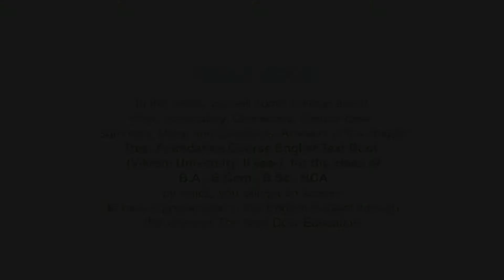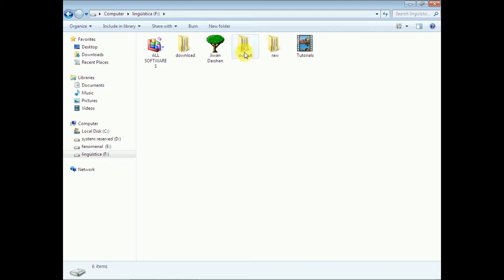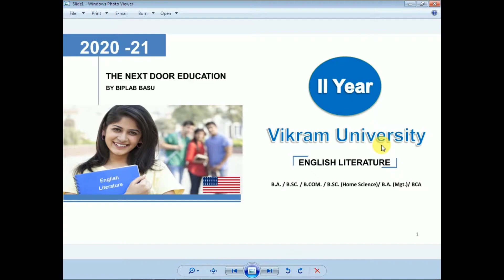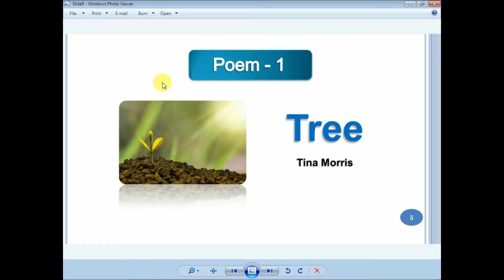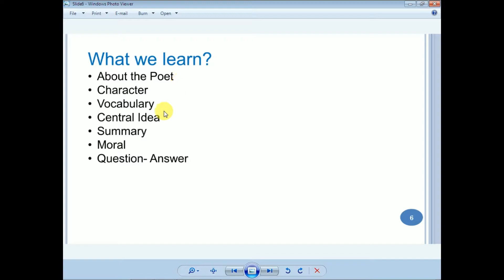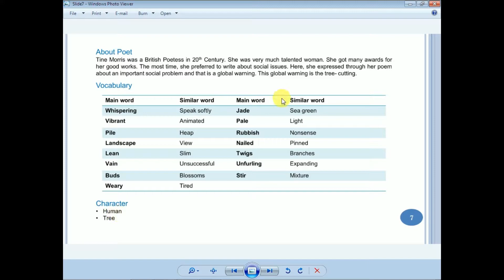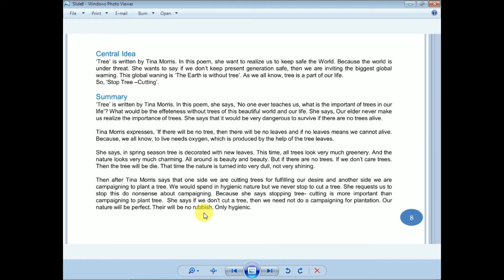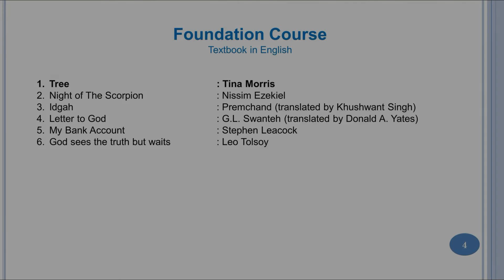Tree by Tina Morris | Tree Poem Summary Explanation | II year B.A./B.Com./B.Sc./BCA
‘The Next Door Education’ is an education type channel. Here you will get different- different subjects with Five Steps Explanation (First: Introduction of Course Materials, Second: Explanation on board, Third: Online Soft Copy, Fourth: Practice Test Paper, and Fifth: Thought of the Day for Better Life.

In this video, you will come to know about a Chapter - TREE POEM (VIKRAM UNIVERSITY FOUNDATION ENGLISH TEXT BOOK), CLASS FOR B.A/B.COM/B.SC/BCA in which you will get an access to have a preparation for the English Subject through this video.

I have tried my label best for giving fruitful knowledge as I have experienced in my life.

So, Keep Enjoying watching this and keep learning!